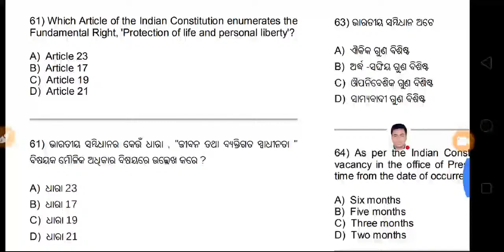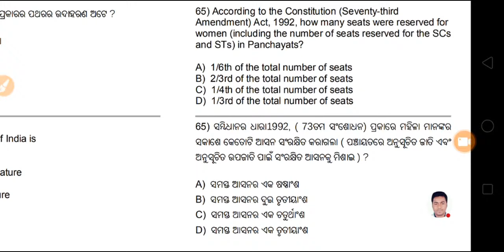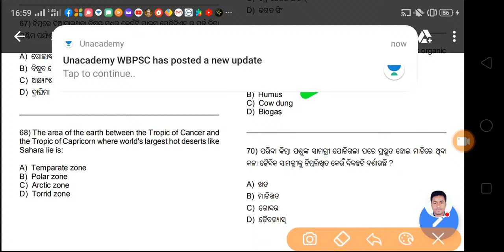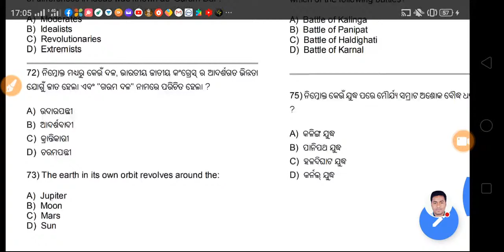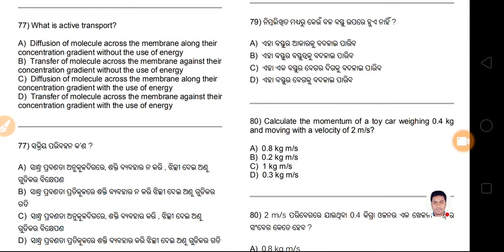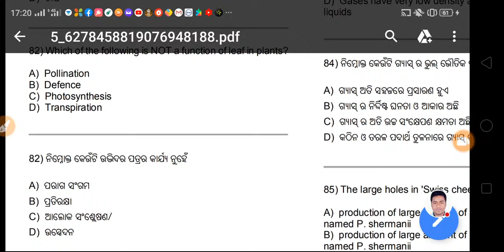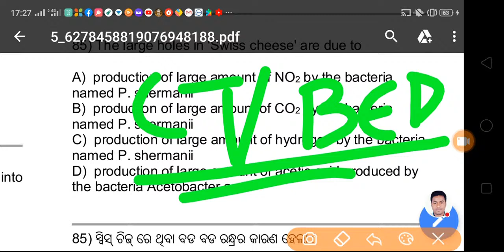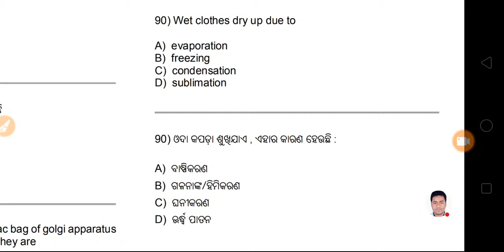CT_BED EXAM 2020..LIVE MOCK TEST..100% QUALIFY..LIVE NOW